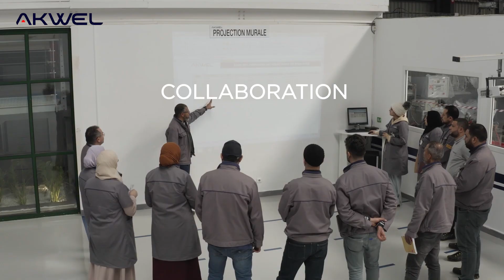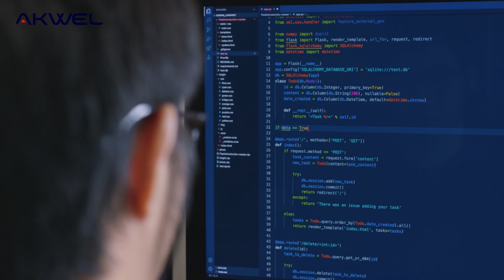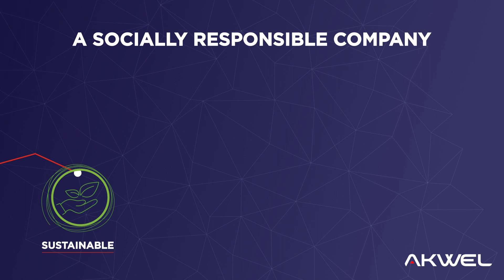Corporate video 2024 "Moving forward"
Did you know that AKWEL comes from the Savoyard dialect "akweli" meaning "to go forward"?

That's what AKWEL has been doing for over 50 years.
Moving forward to accompany our customers towards tomorrow's mobility,
Moving forward with a defined mission, a clear vision and strong values,
Moving forward with a strong employer brand and a community of over 9,600 autonomous Akwelis*,
And always moving forward, with a commitment to a sustainable future.

Watch our new corporate video "Moving forward" to discover or rediscover our Group!

*AKWEL" employees